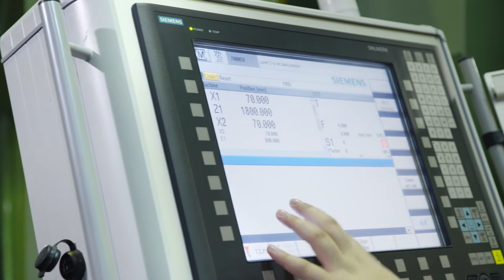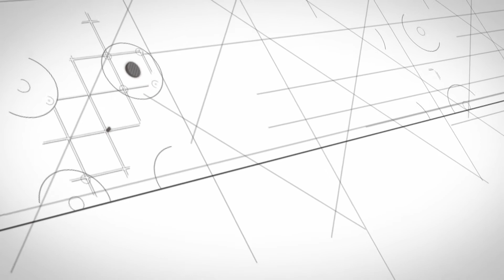REPKON RFFM 315-90-240 CNC-L&U FLOWFORMING MACHINE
3 Roller Flowforming Machine for New Generation Lightened and Strengthened Automotive Components